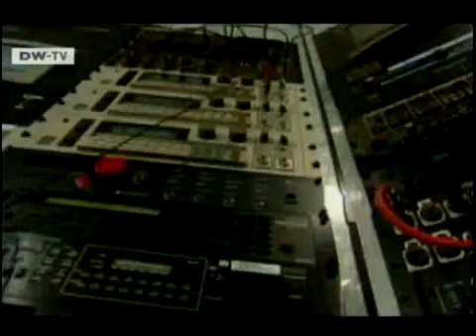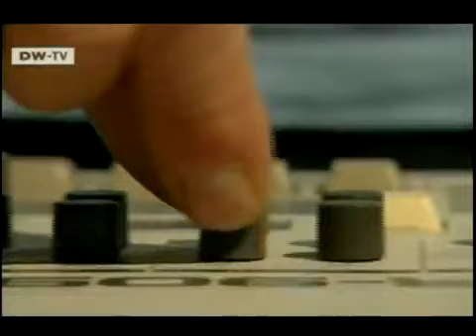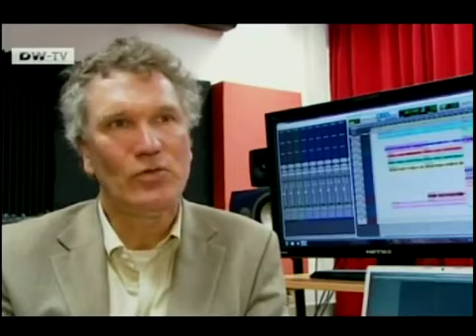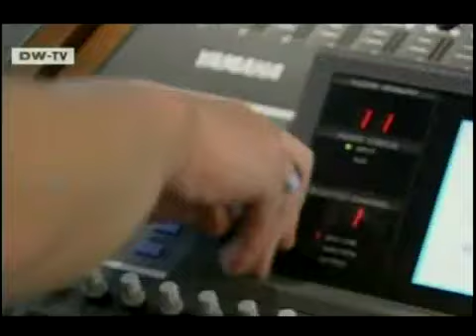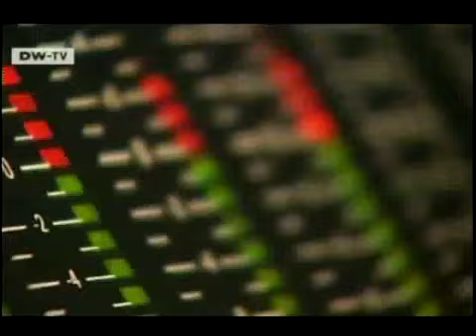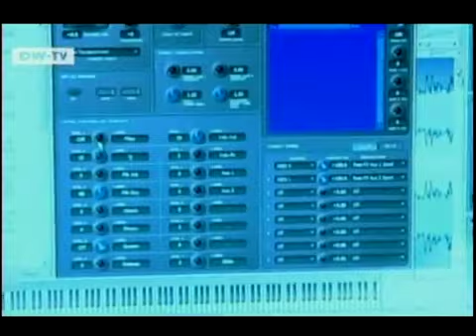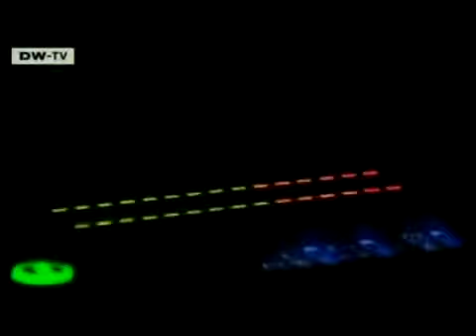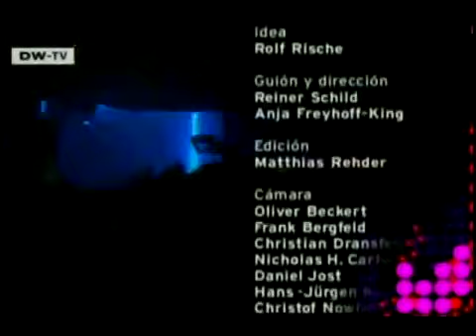DW TV Prisma HIstoria de Musica Electrónica (solo parte2)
Se narra la evolución de la música electrónica de baile en Alemania desde sus comienzos hasta hoy. Para ilustrarlo se muestran videoclips, imágenes de actuaciones en vivo y otras de archivo. Además se intercalan testimonios de los protagonistas más destacados. ¿Por qué precisamente esta música alemana tiene tanto éxito?